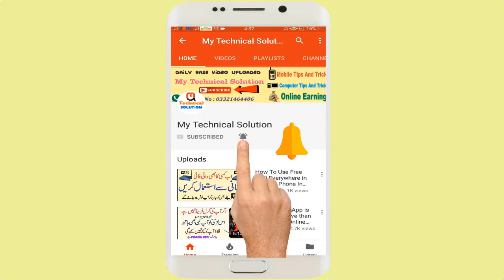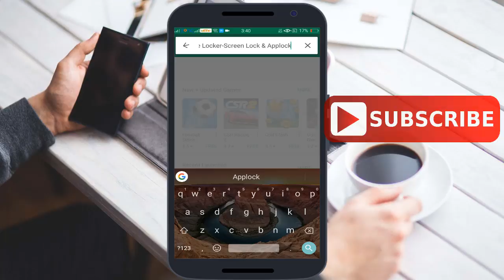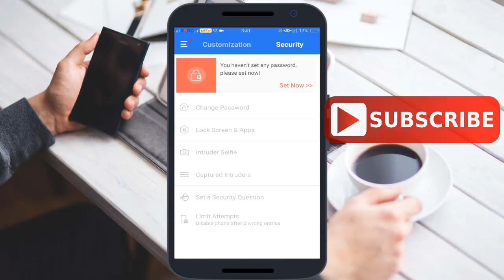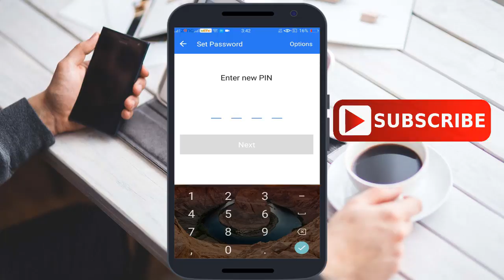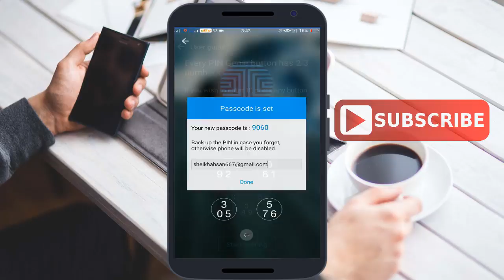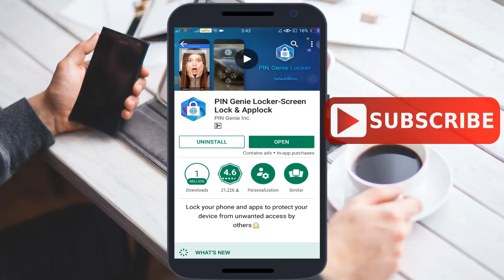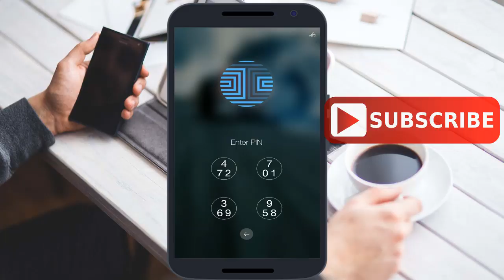Android Mobile App Lock Hidden Secrets